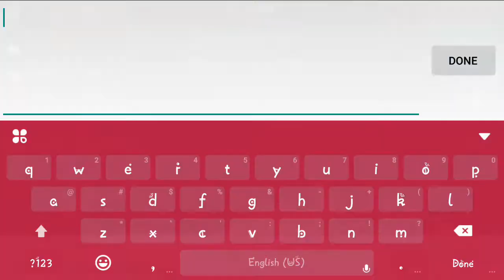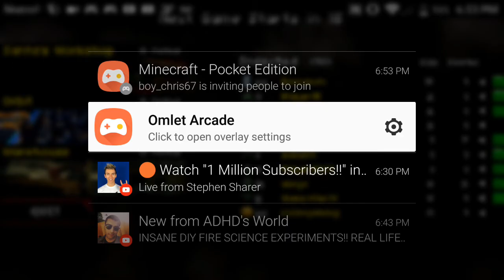HIDING SPOTS FOR INFECTED (PIXEL STRIKE 3D)